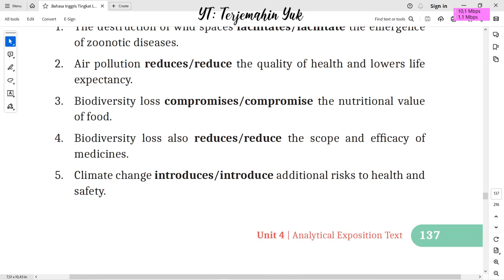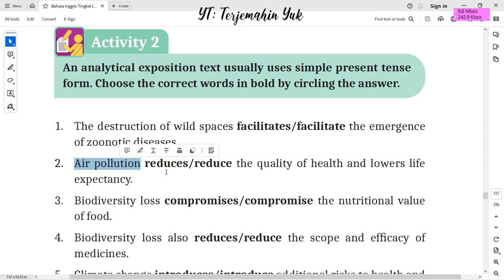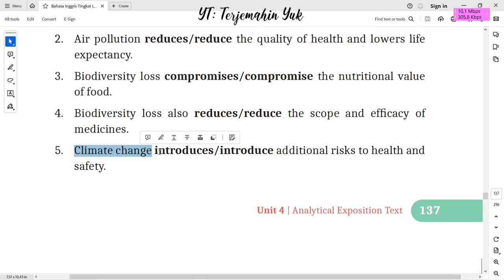Hal. 137 kelas 11 Terjemahan Buku Bahasa Inggris SMA MA Kurikulum Merdeka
Mengerjakan tugas analytical exposition text dalam bentuk simple present tense.
terjemahin yuk
terjemahinyuk
terjemahkan yuk
Kelas VIII
English for Nusantara
Tingkat Lanjut
kunci jawaban
belajar bahasa inggris
pelajaran
halaman